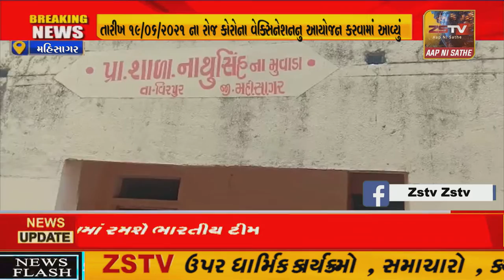મહિસાગર જિલ્લામાં એક શિક્ષિકાની મનમાની આવી //ZSTVNEWS//